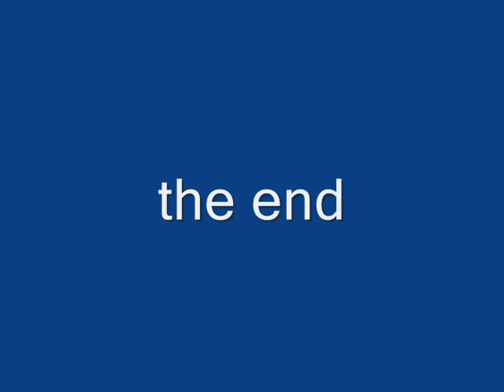Fabby the Fabulous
Fabby (Fabulous van Sapho's Hoeve) doing defensework at DTC Den IJzer-Leke.